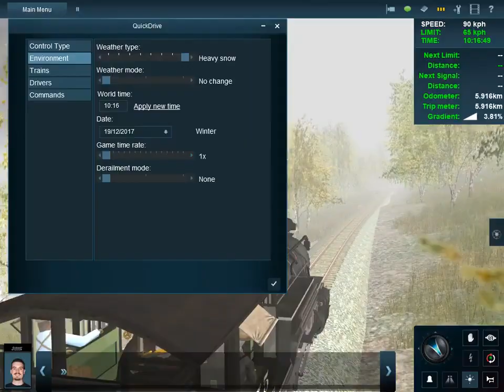chama christmas train part 3